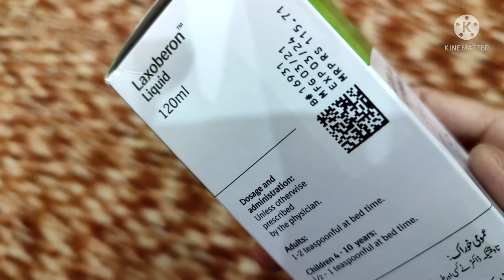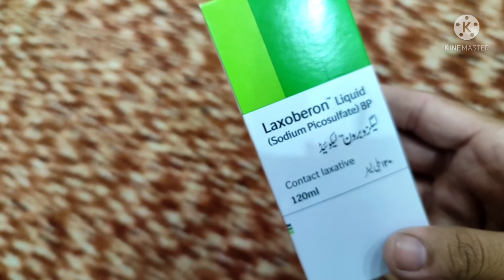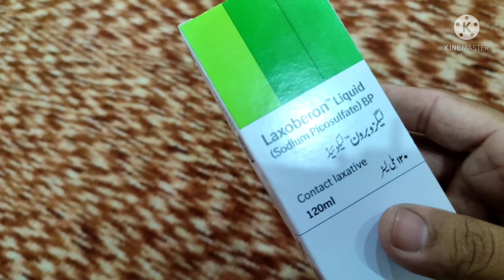How to use Laxoberon syrp in Urdu|Laxoberon syrp for constipation|Laxoberon syrp use Benefits and si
@mubeenhealthtv9977 is video main ham apko Laxoberon syrp Kay baray main malumat daingay